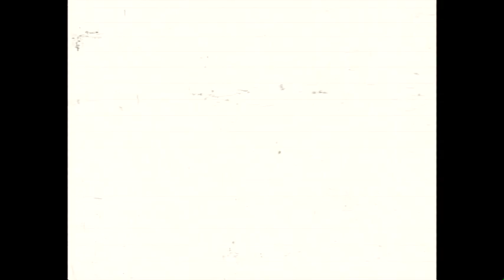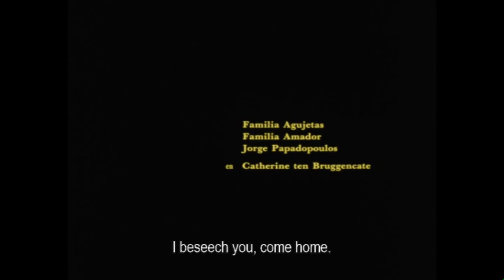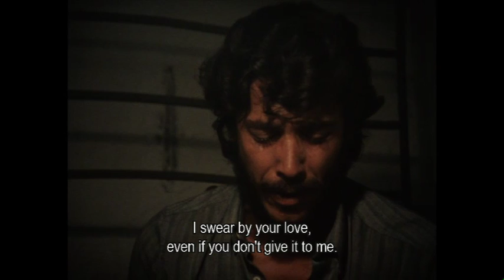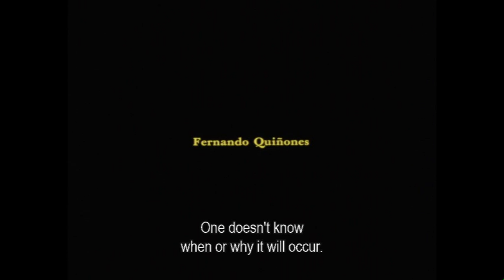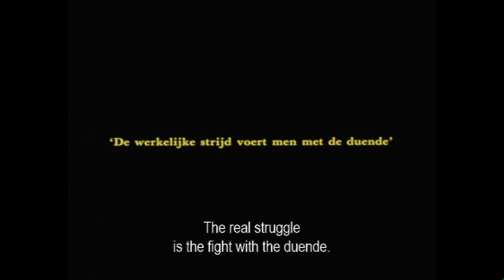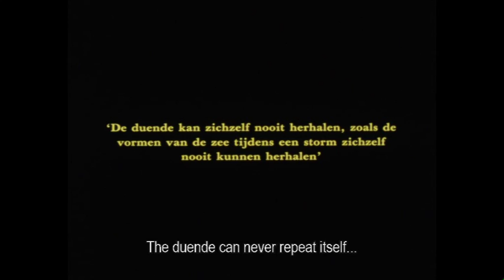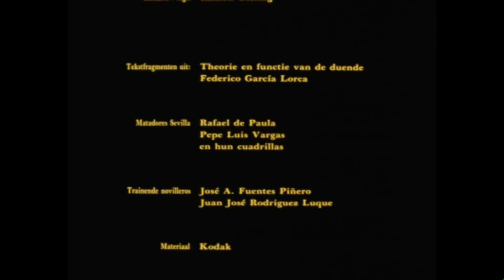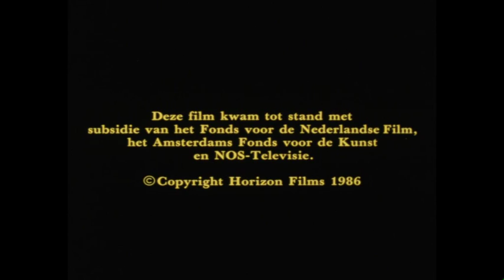Duende (ENG sub)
A film by Ramon Gieling, produced by Frans Rasker, photography Goert Giltay, sound Lukas Boeke, editing Jan Wouter van Reijen

With: Luis Agujetas, Fernando Quinones, Salvador Vega, Antonio Corbacho, Familia Amador, Gary Hayes, Alfonso del Rio, Jorge Papadopoulos